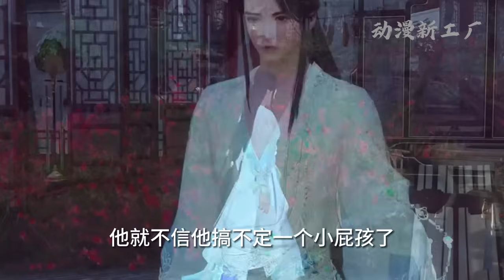《福妻嫁到，娘亲是王妃》第131~150集